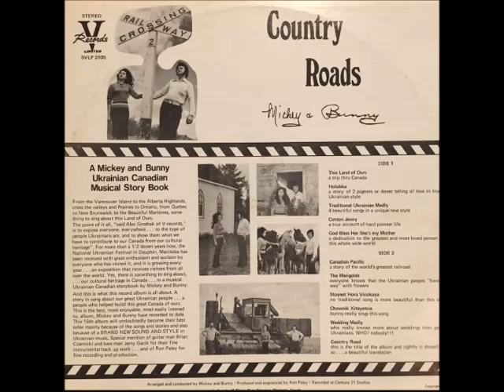MICKEY AND BUNNY - THIS LAND OF OURS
PLEASE ENJOY ANOTHER SELECTION FROM THE MICKEY AND BUNNY  ALBUM  ENTITLED- COUNTRY ROADS..THIS WAS THEIR 15TH RECORDING AND IT IS AN EXCELLENT HISTORICAL RECORDING OF UKRAINIAN CANADIAN CONTRIBUTION TO THE  CANADIAN MUSIC SCENE. ONE OF MY ALL TIME FAVORITE ALBUMS. ..A MUSICAL STORY BOOK..